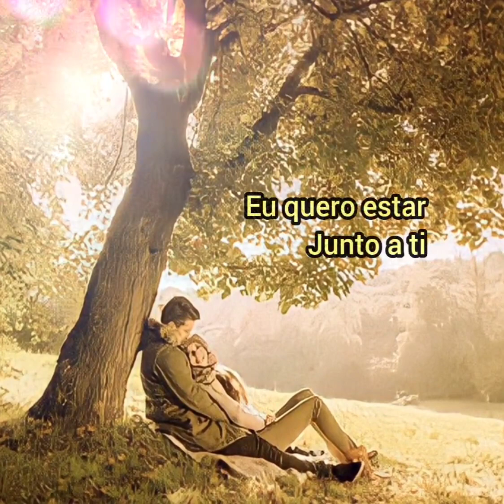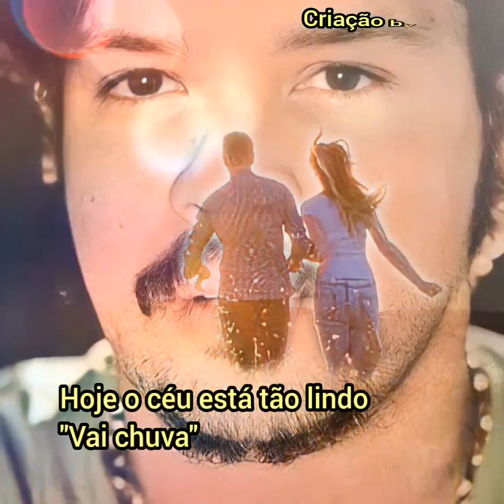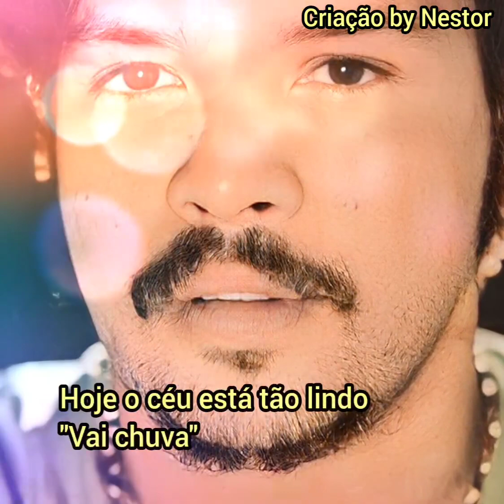TIM MAIA 🎶 PRIMAVERA (1970) "HD"